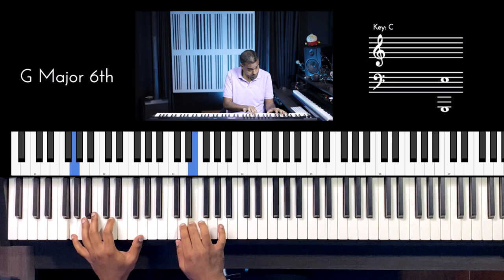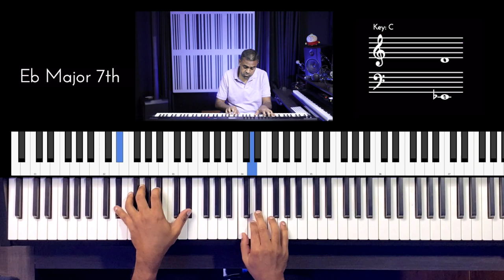Riff #2753 - Jason Zac